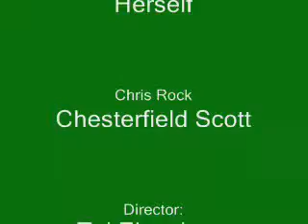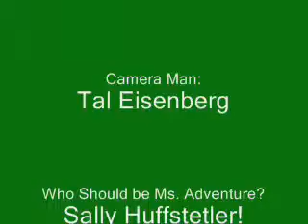Sally - Final Copy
Audition Tape

Tal